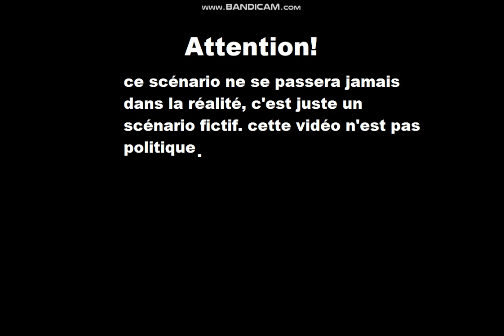Alternate Future | The Argentina War